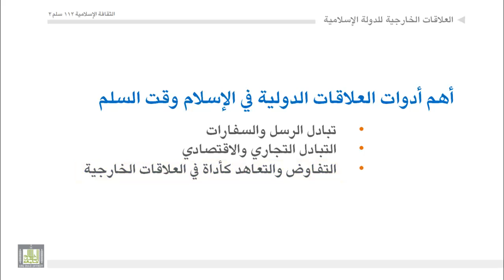الثقافة الإسلامية 112 - الوحدة 6 : العلاقات الخارجية للدولة الإسلامية - 2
العلاقات الخارجية للدولة الإسلامية - 2
أهم ادوات العلاقات الدولية في الاسلام وقت السلم